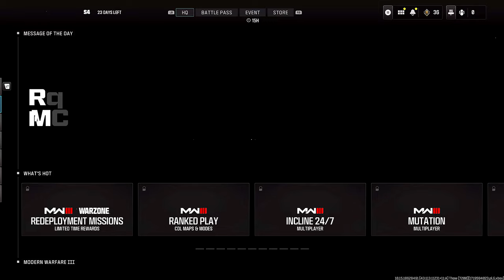Casual Call of Duty For Casual People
We're finally back with more Call of Duty! This one's for the casual folks out there.

0:00 Intro
0:23 Incline
5:59 Helping Lando make a Loadout
6:53 Overpass
12:01 Rundown
16:50 Afghan
24:40 Highrise
32:10 Outro